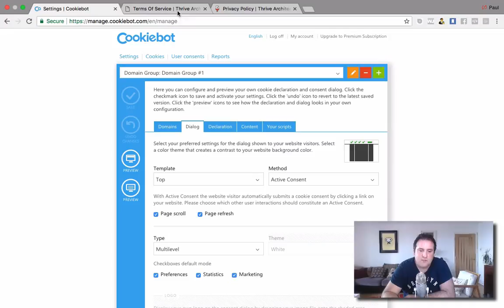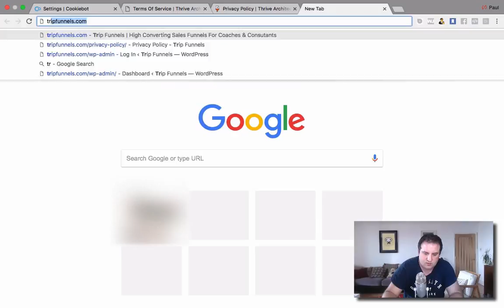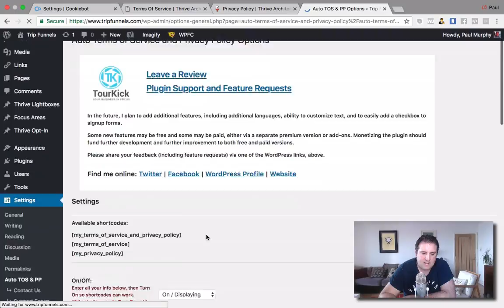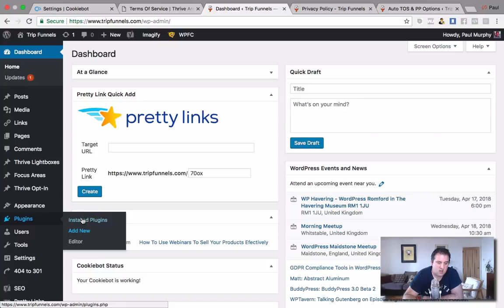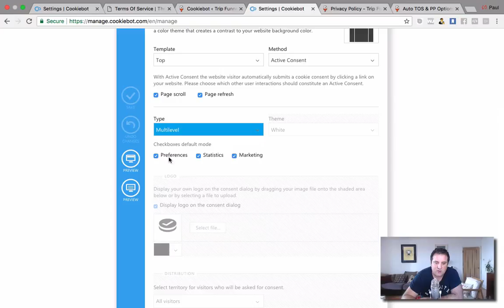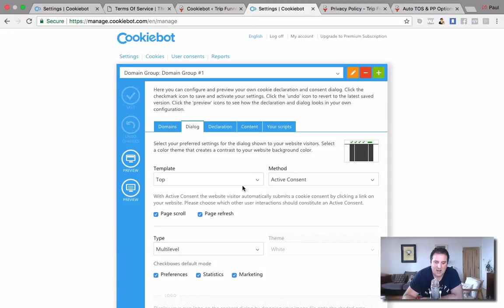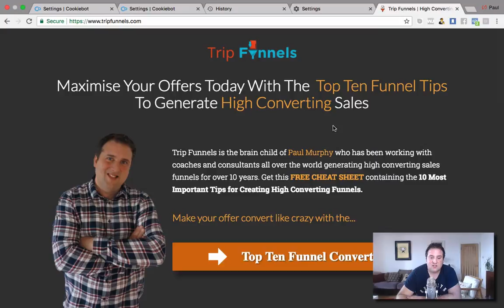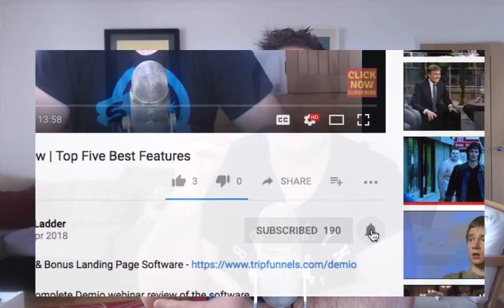How To Be GDPR Compliant With WordPress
In this Video I show You How I've Prepared My Compliance For The New EU GDPR (General Data Protection Regulation) Integrated With WordPress That's coming into force on 25th May 2018.

The best WordPress landing page software I recommend is Thrive Architect from Thrive Themes

For a list of how to be GDPR Compliant on Facebook and other useful info go

How To Rank For Any Product On YouTube Rank On Google In Seconds Affiliate Marketing On YouTube For Beginners Affiliate Marketing On YouTube | My UNFAIR Advantage Create AMAZING High Converting Webinars For FREE How to Rank Videos on the First Page of Google in Minutes One Funnel Away Challenge Bonus One Funnel Away Challenge Review One Funnel Away Results One Funnel Away Affiliate One Funnel Away Bonus FREE Google Traffic System ONE FUNNEL AWAY CHALLENGE UNBOXING, REVIEW, & BONUSES One Funnel Away 30 Day Challenge
Groove Pages Review (GroovePages) $497 UNLIMITED LIFETIME Access WebinarJam 4.0 & EverWebinar 4.0 Launch Price $499 Traffic Secrets PDF (+ FREE 24 Hour Ranking System) How To Sell Your Online Course With The FREE GrooveSell Shopping Cart
How To Rank YouTube Videos On The First Page Of Google (Free Ads) GrooveFunnels A Z Live Demo Walkthrough With Mike Filsaime GrooveFunnels Review 2021